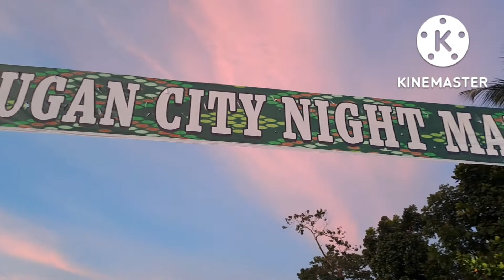bayugan city market market.